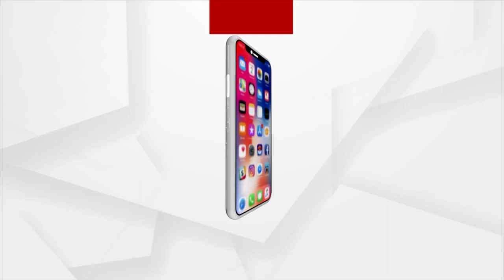Corruption, Dynasty Politics Has Come To An End Under PM Modi's Govt: Union Home Minister Amit Shah